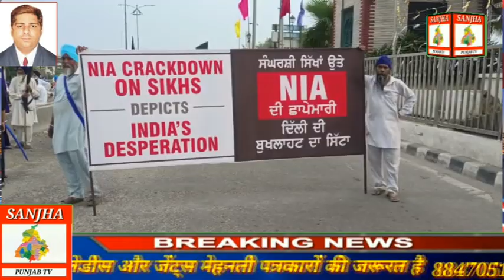Asr 14 15 August K Ko Kale Jhande Dikhayenge Repoter Shiva